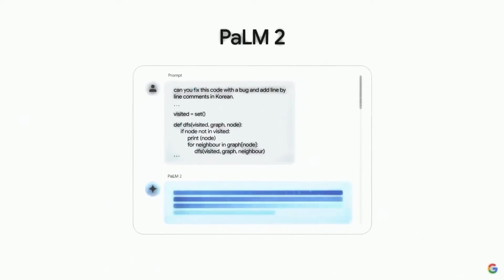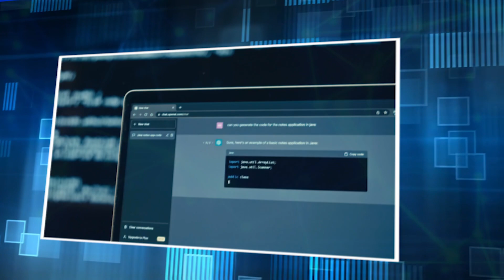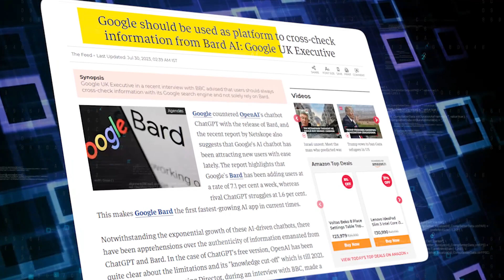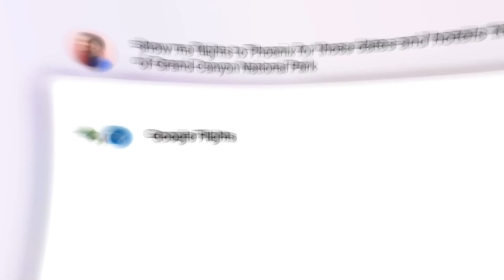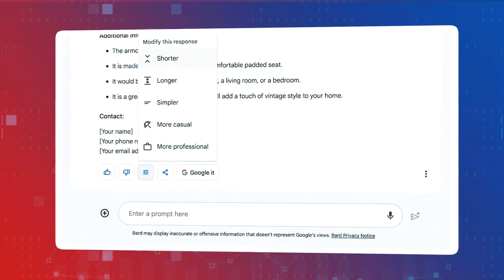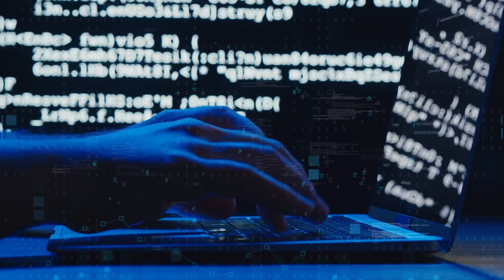Google's BARD Update Sets a New Standard For AI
The landscape of conversational AI has witnessed a transformation with the recent major update to Google Bard. This update is not merely a notch up in its capabilities; it's a testament to the strides being made in the realm of artificial intelligence. Some early testers even argue that Bard might be surpassing its closest competitor, ChatGPT from OpenAI. But, what’s the truth behind such claims? We'll explain this to you in this video

🎥  Do you find this interesting? Then you will find many more AI news, AI updates, and the latest developments on this channel. Watch and enjoy.